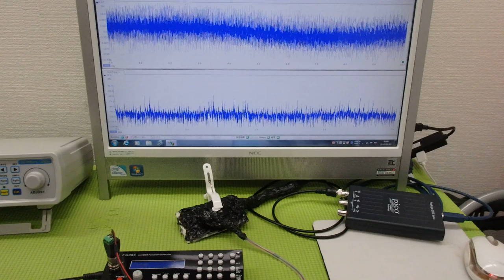オリジナル超音波プローブの「発振・制御」技術 ultrasonic-labo